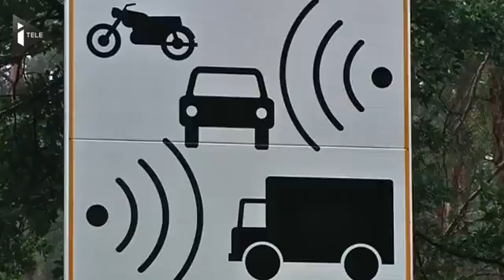6636 Bibliothek I Télé Les premiers radars à double sens arrivent sur les routes